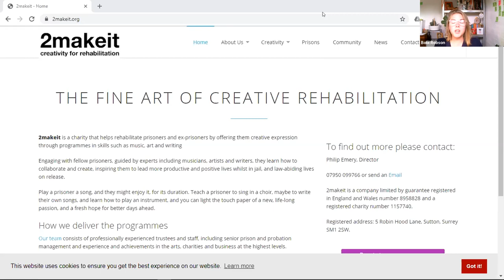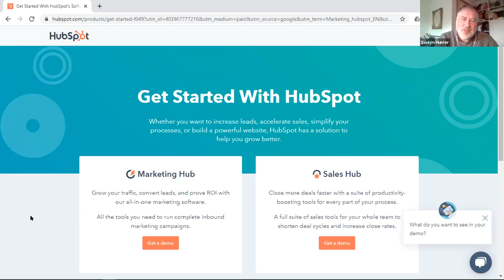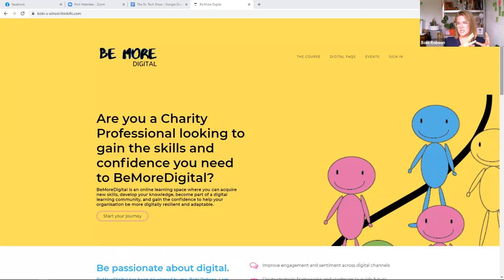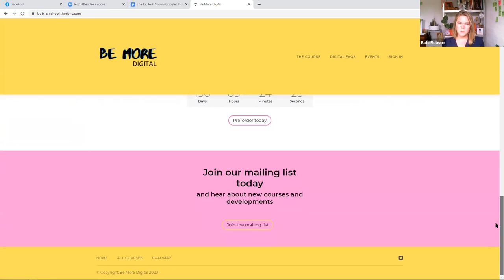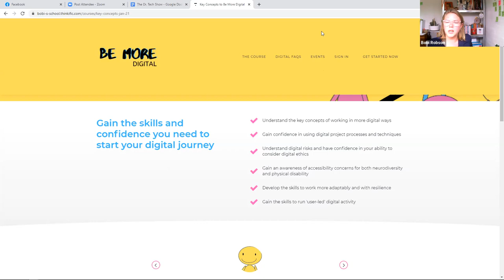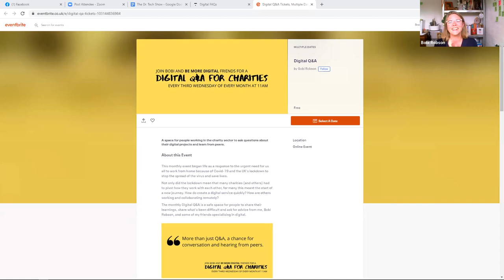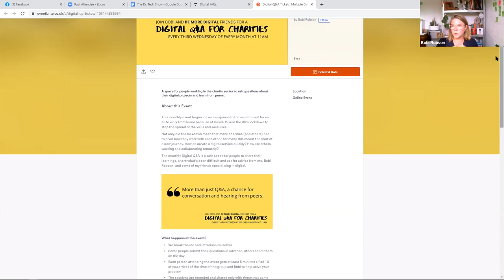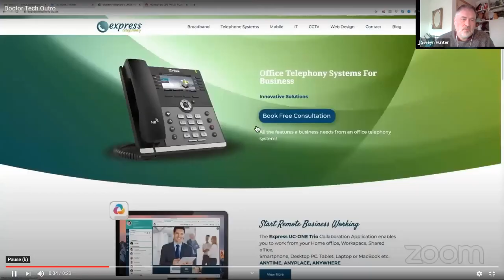The Doctor Tech Show: Episode 16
Pauline Roche and Sweyn Hunter present the latest episode of the Doctor Tech Show exploring how we can embrace technology for remote communications.

Live from 12 noon UK-time every Monday, join Dr. Tech, John Popham and his panel of helpers to guide you through the world of online communications.

If you want to help with the costs of making the show, please